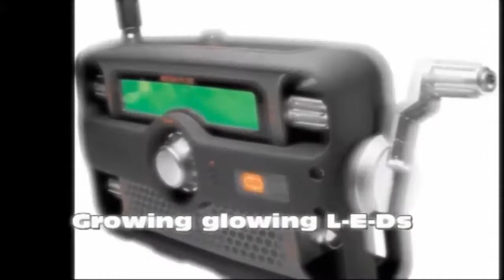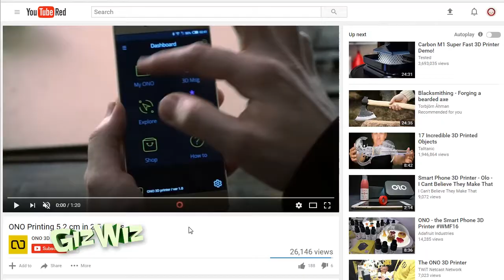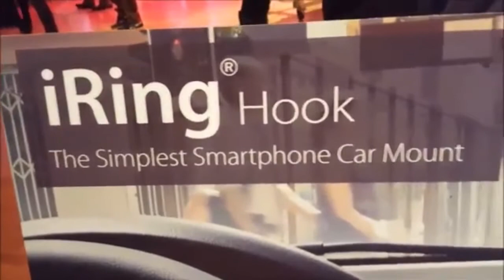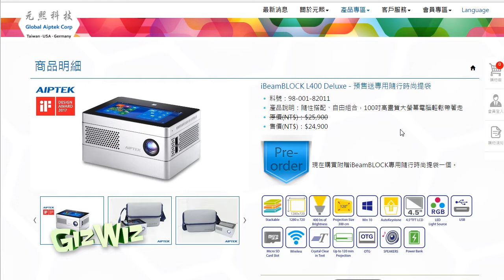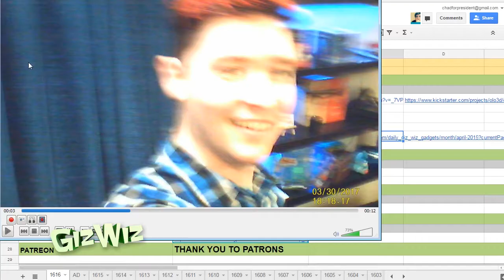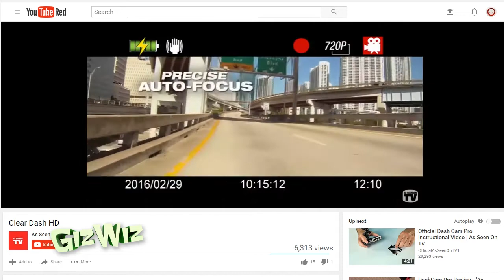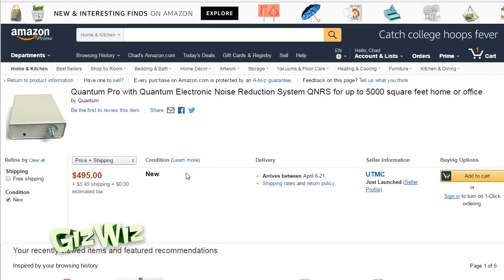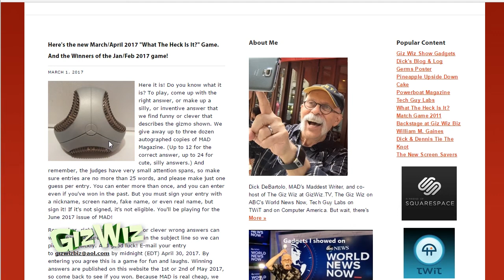The Giz Wiz #1616: Snake Oil In a Box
On this episode of The Giz Wiz, we have 3 gadgets from the Luxury Technology Show (ooh-la-la), the end of the Security month, and your videos!